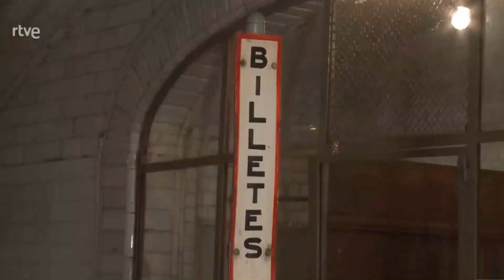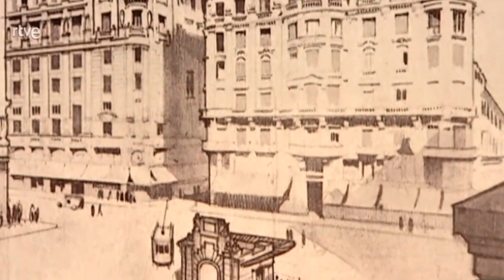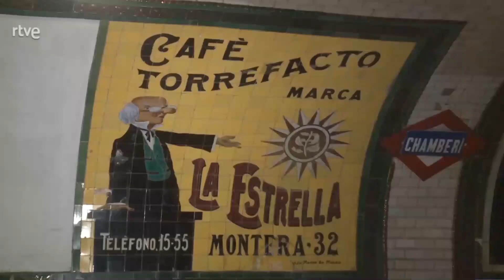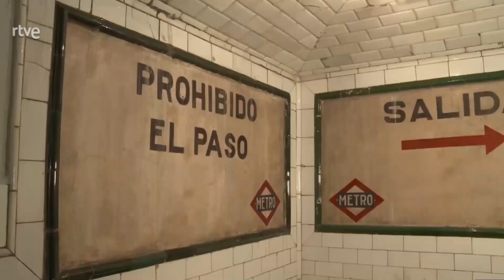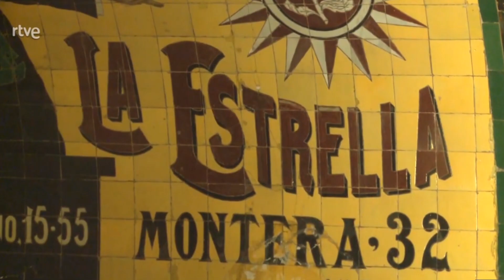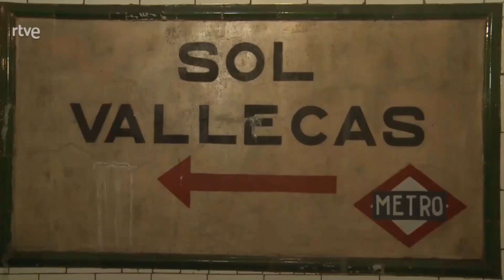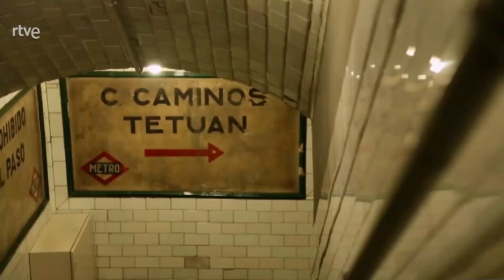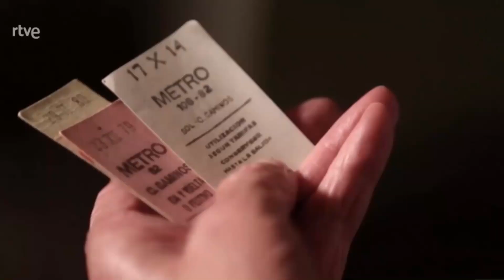Visitamos la antigua estación de Metro de Chamberí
Vídeo: Ignacio Moreira/ Enrique Falcón.